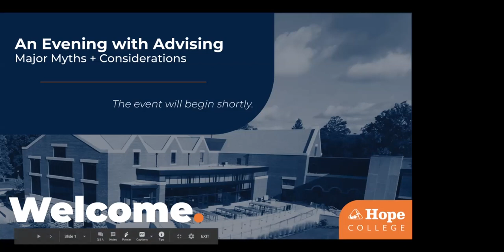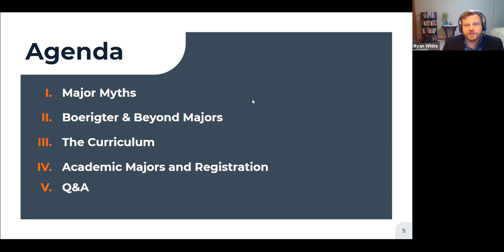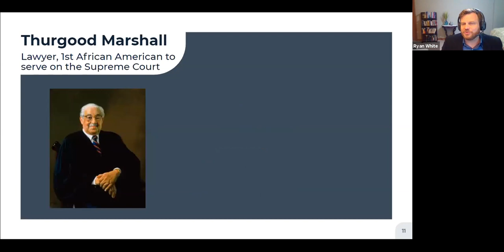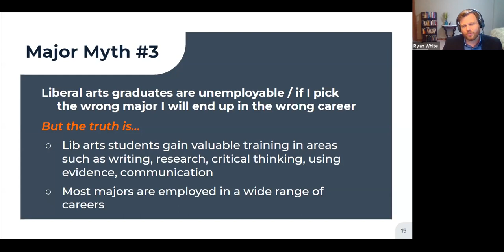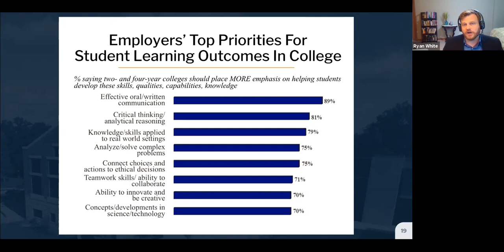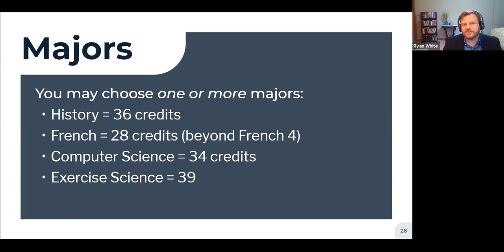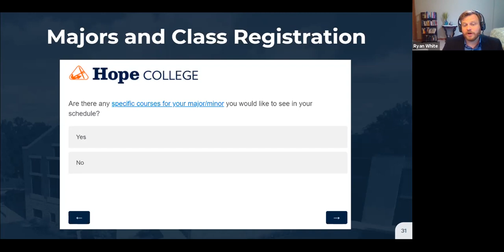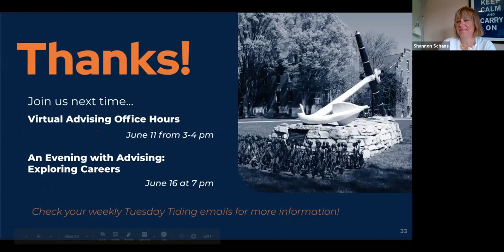An Evening with Advising, Major Myths and Course Registration | Hope College